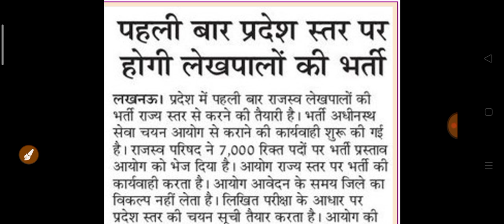UPSSSC ब्रेकिंग न्यूज़।। लेखपाल भर्ती प्रक्रिया में सरकार ने किया बड़ा बदलाव छात्रों को होगा फायदा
UPSSSC LEKHPAL BHARTI 2020 LATEST UPDATE

*UPPSC Prelims 2020 FREE MOCK TEST*

LIVE on Unacademy from 10:00 AM 26th September

26 सितंबर 10:00 बजे से Unacademy पर लाइव

Test Language: English, हिन्दी

टेस्ट की भाषा: English, हिन्दी

Click on the link to register if you haven't registered yet

यदि आपने अभी तक register नहीं कराया है, register के लिए लिंक पर क्लिक करें

UPSSSC EXAM lekhpal vdo PET new exam pattern

लेखपाल ग्रामीण जानकारी भूमि मापन की इकाईयॉ- गज एकड, बीघा विस्‍वा की फ्री पीडीएफ डाउनलोड करें

UPPSC,UPPCS, RO/ARO, UPSSSC, UP POLICE,UP S.I. UPPCL,ALLAHABAD HIGHCOURT, UPTET, SUPER TET

Unacademy Subscription Benefits:
1. Learn from your favourite teacher
2. Dedicated DOUBT sessions
3. One Subscription, Unlimited Access
4. Real-time interaction with Teachers
5. You can ask doubts in the live class
6. Download the videos & watch offline

UPSSSC RAJASAV LEKHPAL LATEST UPDATE
HOW crack lekhpal exam
rajasav lekhpal exam date